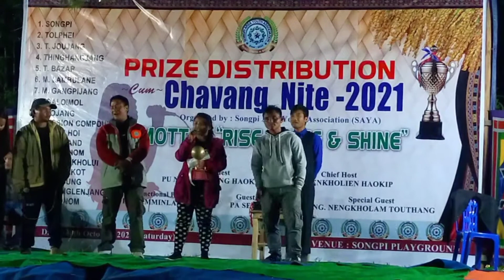S.A.Y.A SPORT PRIZE🎉 DISTRIBUTIONS